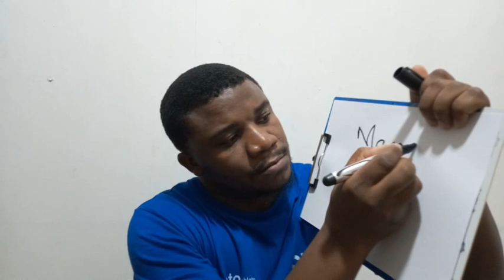Proof The Marker Pen Writes Better Than An Apple